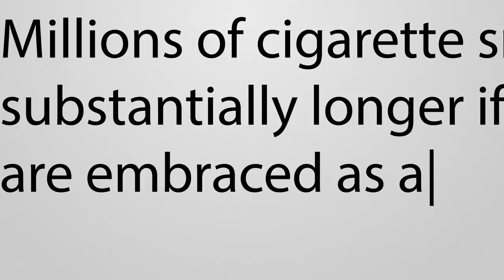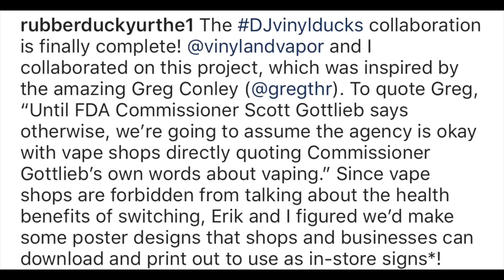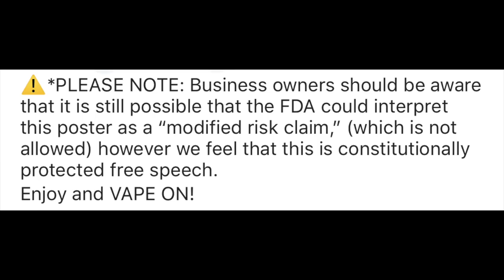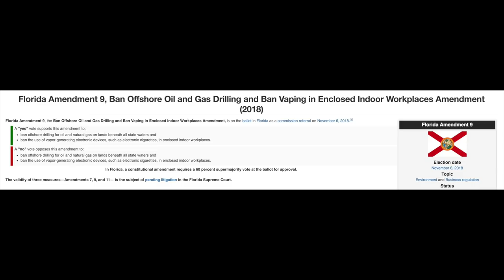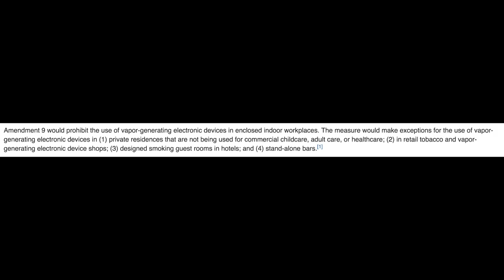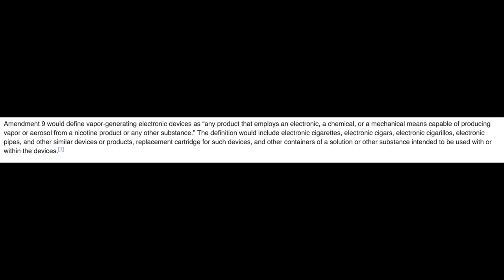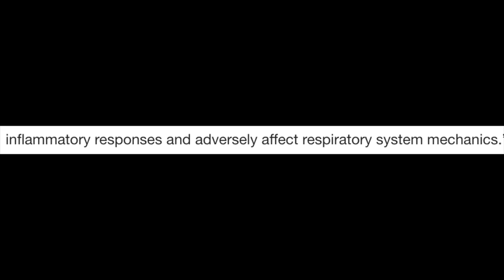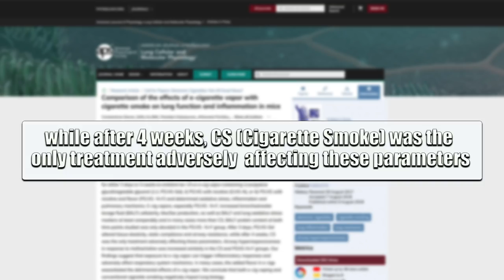EP9: Oil drilling and Vaping : Greek Study : Gottlieb Posters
510 Report news stories this week

((Other links))